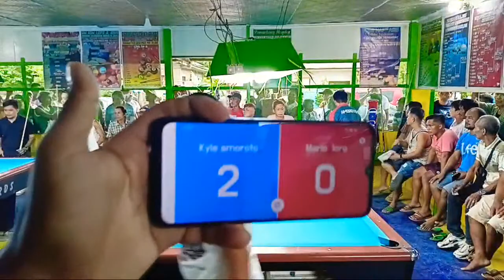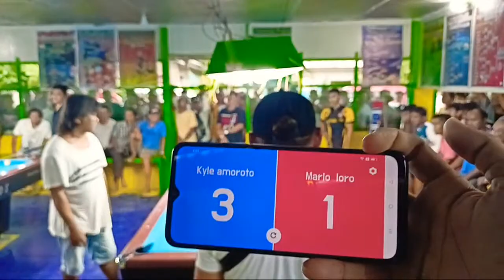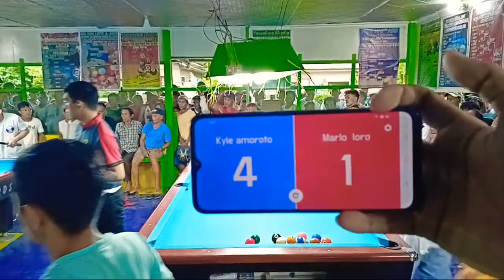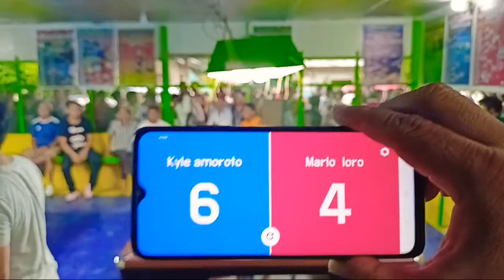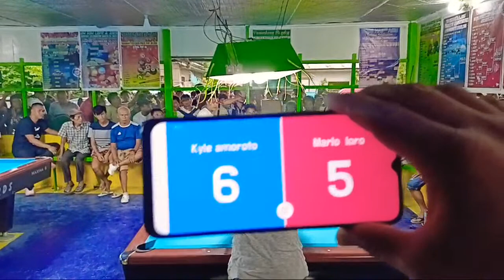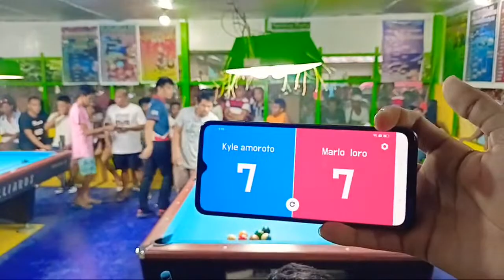500k SEMI-FINALS KYLLE AMOROTO 🆚 PANGAG TAGUM RACE8 BAYUGAN CITY🎱